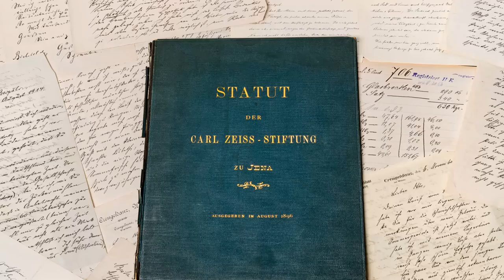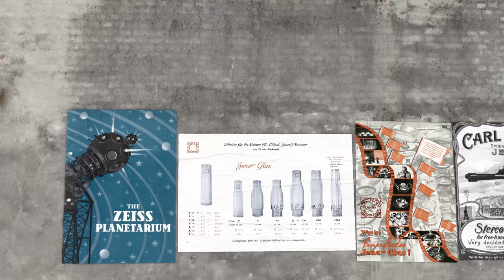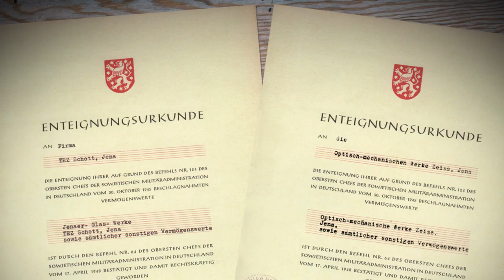125 years Carl Zeiss Foundation: Journey with Light - Part 1/2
Jena-based physicist Ernst Abbe was way ahead of time, as evidenced by his foundation and company constitution. At the end of the 19th century, the 8-hour working day and company pension were foreign concepts to many entrepreneurs.

The Carl Zeiss Foundation was established on 19 May 1889 in honor of the deceased Carl Zeiss. Abbe had founded a glass works together with Zeiss and Otto Schott in 1884.

To Abbe, scientific progress, qualified employees and responsible corporate governance were the foundations of economic success. He gradually developed his corporate philosophy on this basis.

In order to safeguard the existence of both companies and to protect them from personal ownership interests, Ernst Abbe, Zeiss heir Roderich Zeiss and – some years later – Otto Schott transferred all their shares in the business to the Foundation. Thus, sole ownership of both companies was assigned to the Foundation.

For more information on the Carl Zeiss Foundation, please go